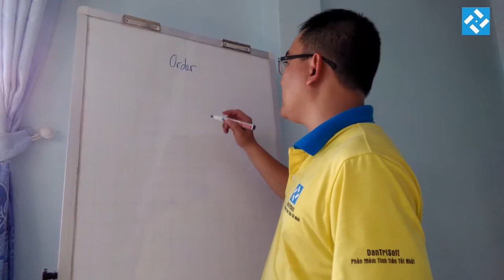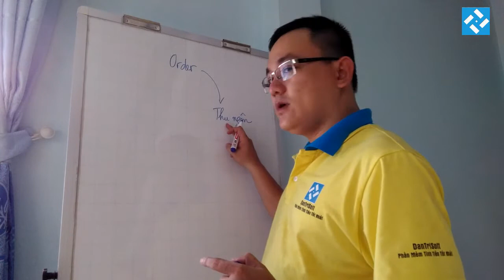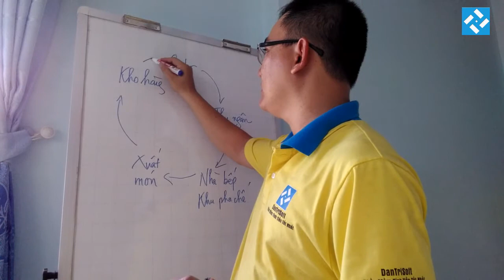Tác nghiệp giữa nhân viên order - thu ngân - nhà bếp và quản lý kho quán cafe, nhà hàng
DanTriSoft được thành lập năm 2015, chuyên lập trình phần mềm quản lý bán sỉ lẻ, cafe, trà sữa, quán ăn, nhà hàng, bida, karaoke, order bằng điện thoại và bán máy in, máy mã vạch, máy pos tính tiền... nhằm giúp người chủ quản lý chặt chẽ, tránh thất thoát và tăng khách hàng. Lý do hơn 125.000+ khách hàng trên toàn quốc chọn dùng là "Tinh gọn dễ dùng - Hỗ trợ nhanh chóng - Đổi trả trong 30 ngày". Đặc biệt, DanTriSoft lấy đi mọi rủi ro của người mua giúp không sợ bị mua hớ với chính sách hoàn tiền trong 30 ngày nếu không đúng công bố.

Thêm nữa, DanTriSoft nhận lập trình may đo theo yêu cầu, đảm bảo hiệu quả.

Nhằm hỗ trợ chuyển đổi số đến quán/cửa hàng nhỏ và siêu nhỏ, DanTriSoft tặng phần mềm tính tiền miễn phí vĩnh viễn từ 2015 đến nay và luôn luôn vậy.